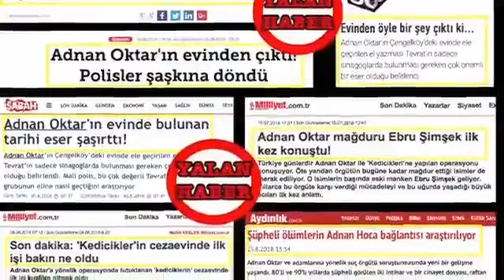Dr Cihat Gündoğdu YENİ VİDEO'sunda ADNAN OKTAR'a yapılan komplonun temelinin 2 yıl önce atıldığını b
Dr Cihat Gündoğdu YENİ VİDEO'sunda ADNAN OKTAR'a yapılan komplonun temelinin 2 yıl önce atıldığını bakın nasıl anlatmış: